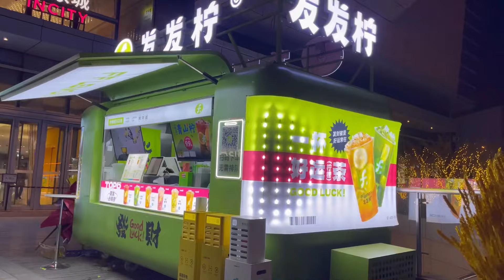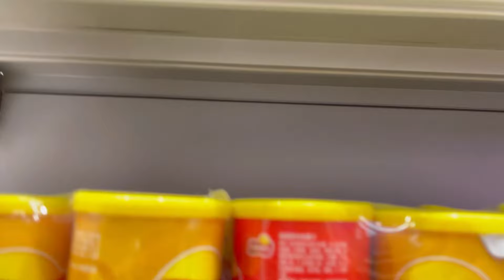I found my new favorite shopping center in China.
So here my Sehri and iftaar routine on week days

🌟Kiss-kiss, bye-bye💋